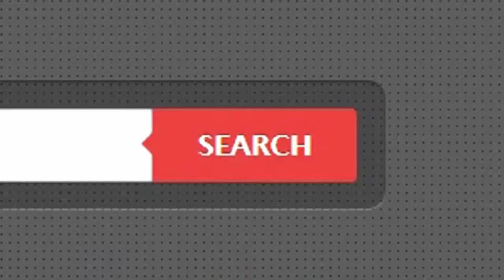คอนโดมิเนียม รีเจนท์โฮม 12 ลาดพร้าว 41 ใกล้ MRT ลาดพร้าว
- พร้อมอยู่ / แหล่งชุมชน / การเดินทางสะดวก
  เข้า-ออกได้หลายเส้นทางเช่น ลาดพร้าว รัชดา โชคชัย4
  อาคารสูง 8 ชั้น อยู่ชั้น 2 / พื้นลามิเนต+กระเบื้อง
  ค่าส่วนกลาง 1,000 บาท/เดือน

- ใกล้ MRT ลาดพร้าว / วัดลาดพร้าว / เซ็นทรัล ลาดพร้าว
  ยูเนียนมอลล์ / โลตัส ลาดพร้าว / ม.ราชภัฎจันทรเกษม
  สวนจตุจักร / สน.โชคชัย / อิมพิเรียลเวิลด์